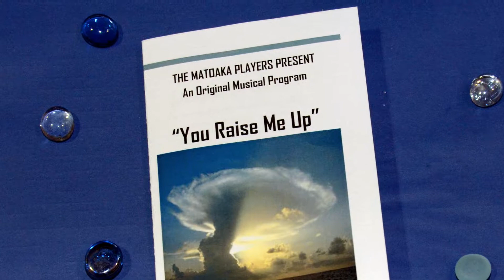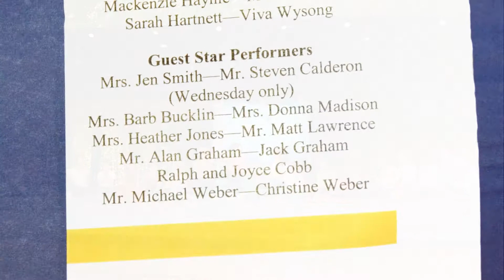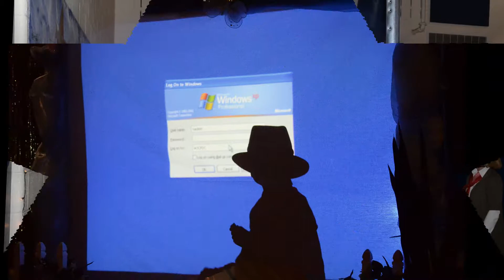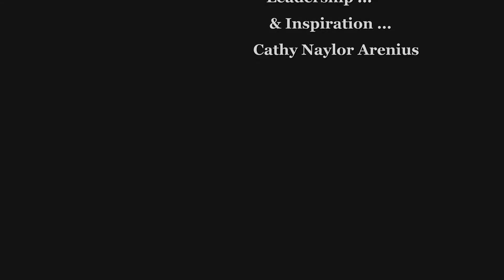The Matoaka Players Present: You Raise Me Up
This delightful play was performed by the Matoaka Elementary School in Williamsburg, VA, before a packed dinner-crowd (Dinner by 9 Points of Roguery).  Directed by Cathy Arenius, it involved 40 people in the production and performance.  Please note the Credits at the end of the show.  This show was dedicated to the loving memory of Rob Schrader: a director, performer and friend of the highest caliber.